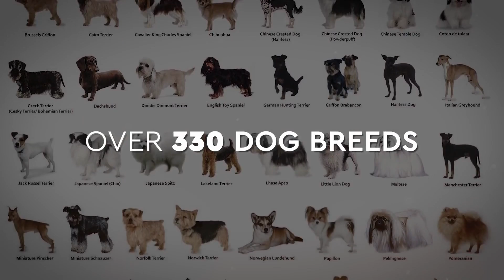The 10 Best Dog Breeds for You in the Future